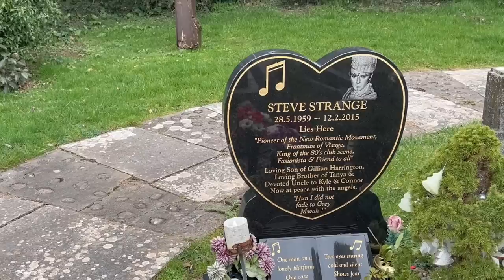Steve Strange's Grave - Famous Graves - Visage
Todays Famous Grave visit is the former Singer of Visage and major New Romantic influencer Steve Strange.

Stephen John Harrington (28 May 1959 – 12 February 2015), known professionally as Steve Strange, was a Welsh singer. From the late 1970s, he was a nightclub host and promoter. He became famous as the leader of the new wave synth-pop group Visage, best known for their single "Fade to Grey", and was one of the most influential figures behind the New Romantic movement of the early 1980s